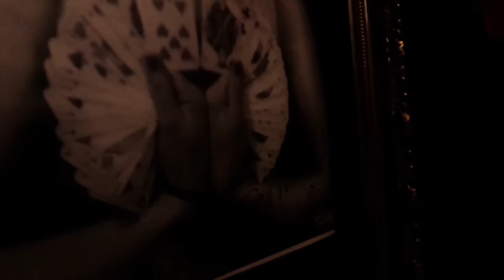trailer House Of Mysteries - Gent.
The most Magical place of Ghent: 'House of Mysteries' 50 meters from the Counts Castle 'Gravensteen' check for reservations!